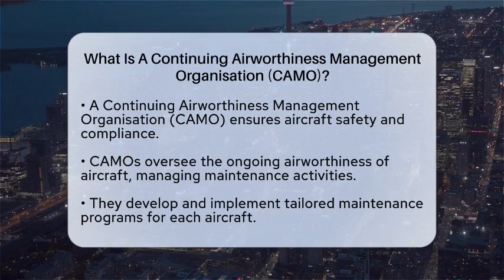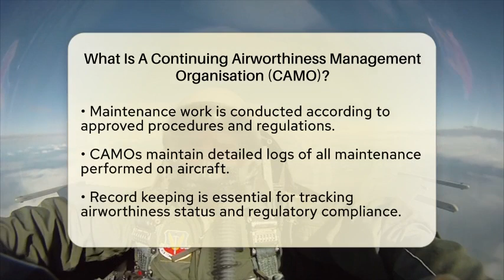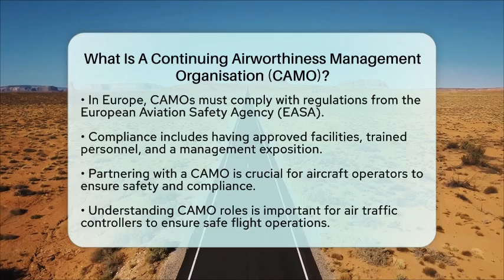What Is A Continuing Airworthiness Management Organisation (CAMO)? - Air Traffic Insider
What Is A Continuing Airworthiness Management Organisation (CAMO)? In this informative video, we’ll cover the essential role of a Continuing Airworthiness Management Organisation (CAMO) in aviation safety. We’ll explain what a CAMO is and how it ensures that aircraft remain safe and compliant throughout their operational life. You’ll learn about the various responsibilities of a CAMO, including maintenance management and record keeping, which are critical for tracking an aircraft's airworthiness status.

We’ll also discuss the importance of airworthiness reviews and the issuance of Airworthiness Review Certificates. These processes are vital for confirming that aircraft meet all necessary safety standards before they operate. Additionally, we’ll highlight the regulations that CAMOs must comply with, particularly those set by the European Aviation Safety Agency under Part M.

For aircraft operators, understanding the significance of partnering with a CAMO is key to maintaining compliance with aviation regulations and ensuring safe operations. This video is perfect for aviation enthusiasts, aircraft operators, and anyone interested in the complexities of aviation safety management.

About Us: Welcome to AirTrafficInsider, your go-to destination for all things aviation! Whether you're an aspiring pilot, a curious co-pilot, or simply fascinated by the world of air travel, this channel is designed for you. Join us as we explore the thrilling experiences of pilots and flight attendants, dive into the intricacies of air traffic control, and share insider stories from the cockpit and beyond. Our goal is to provide you with engaging content that unravels the mysteries of the aviation industry, from flight operations to safety protocols and everything in between.